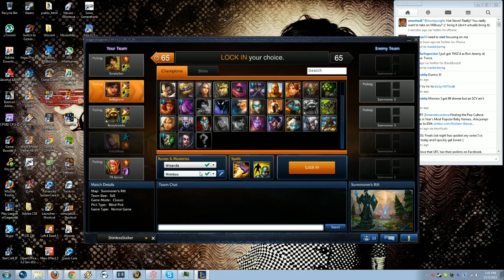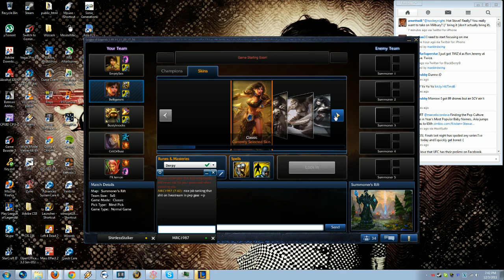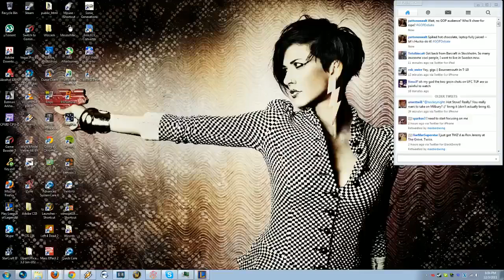League of Legends as Sivir with Chris/Zach/Ted